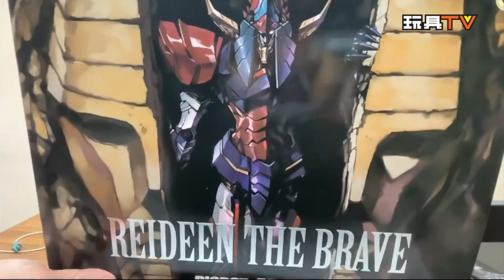［爆玩具］千值練 RIOBOT 勇者雷登 Brave Raideen 勇者ライディーン [ 東北新社×清水榮一先生×千值練]